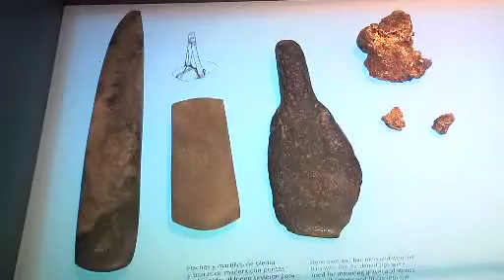Museo del Oro | Colombia, La Miseria del Oro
Lo que usted no vio...